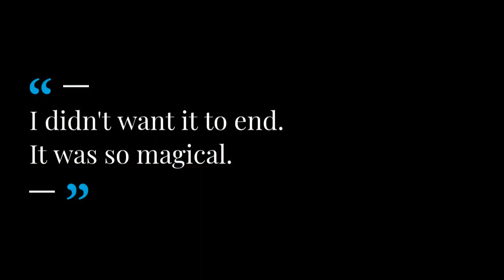A Powerful Sound Healing Modality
Explore the transformative world of shamanic sound journeys with The OM Shoppe & Spa! Located at 4801 S. Tamiami Trail in Sarasota, Florida, we are your premier destination for crystal singing bowls, Himalayan salt products, meditation accessories, crystals, sound healing education, and organic essential oil and aromatherapy products.

Dive into the enchanting realm of shamanic sound journeys, where ancient wisdom meets modern healing. Our offerings cater to individuals seeking relaxation, stress relief, and a commitment to healthy living. Immerse yourself in the mesmerizing tones of crystal singing bowls and experience the healing vibrations that resonate through these exquisite instruments.

At The OM Shoppe, we go beyond products – we offer a holistic experience. Our shamanic sound journeys create a sacred space for self-discovery and healing. Explore the transformative power of sound as our experienced practitioners guide you through a journey of inner exploration and balance.

Discover the unique fusion of ancient practices and modern sound healing techniques. Our commitment to natural health and wellness is reflected in the quality and vitality of our offerings. From crystal singing bowls to Himalayan salt products, each item is curated with your well-being in mind.

Join us on a journey towards holistic well-being, where shamanic sound journeys become a pathway to wellness and enlightenment. Experience the magic of ancient traditions and the healing power of sound at The OM Shoppe & Spa. Your adventure into holistic living begins here.